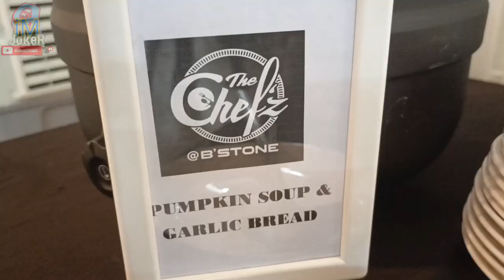Santai di Pantai | Dinner 2023